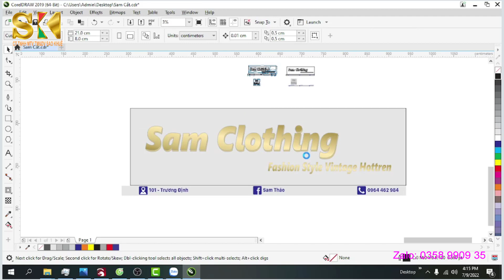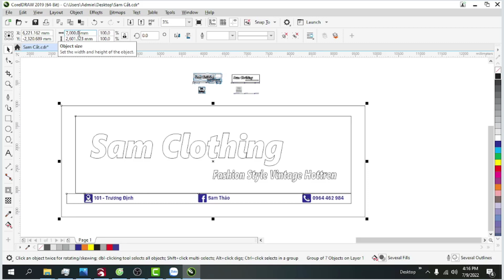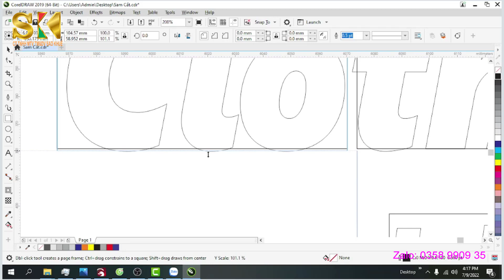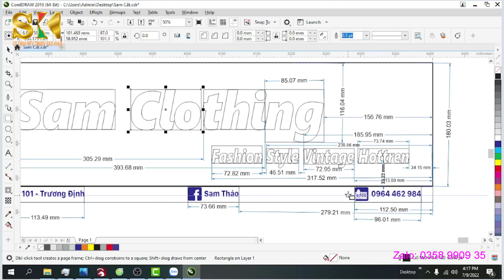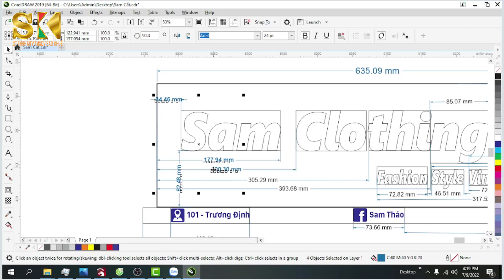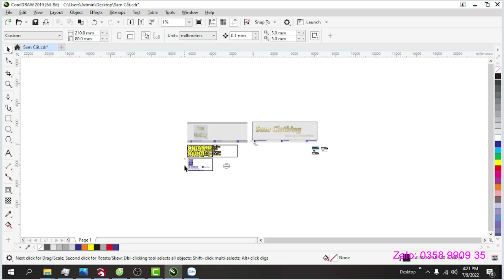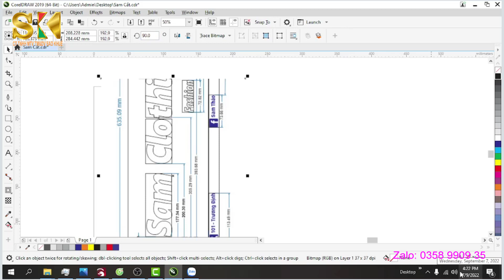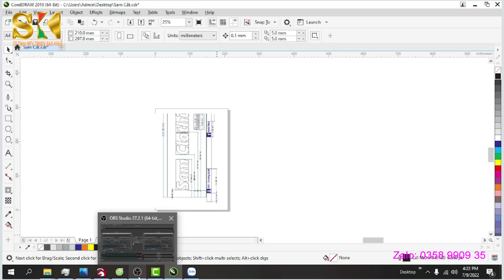Công cụ đo và tạo bản vẽ Gắn Chữ lên mặt biển quảng cáo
Công cụ đo và tạo bản vẽ Gắn Chữ lên mặt biển quảng cáo | Đặng Khôi
Học làm quảng cáo, Dạy nghề online - Đặng Khôi